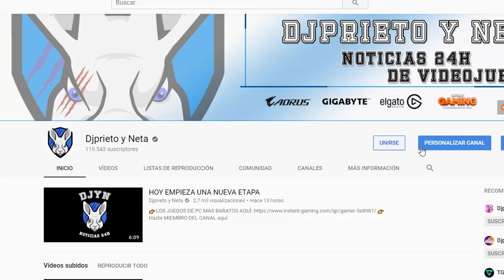MODO COMPETITIVO | Llegan evidencias de un futuro modo competitivo para Apex Legends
MI ORDENADOR:
👉Caja: CORSAIR Graphite Series 230T
👉Procesador: Intel i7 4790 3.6 Ghz
👉Placa Base: GIGABYTE G1.SINPER Z87
👉Memoria RAM:  Corsair Vengeance- Memoria RAM DDR3 16 GB (4 x 4 GB)
👉SSD: SSD Force Series  LX 128GB
👉Refrigeracion Liquida: Corsair Cooling Hydro Series H75 - Refrigeración Líquida
👉HDD PRINCIPAL: WD BLUE (DISCO SÓLIDO 1TB)